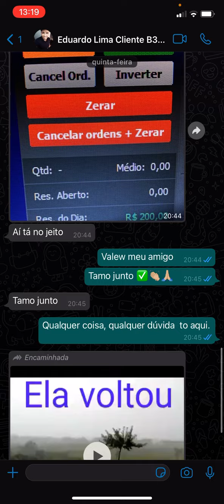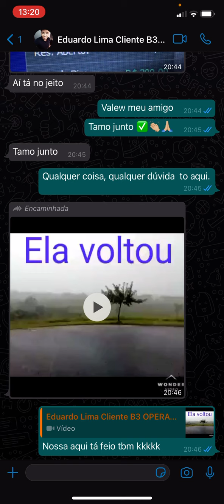B3 OPERACIONAL VENCEDOR CLIENTE LUCRA 200 REAIS EM 1 DIA 😱😍💰😁🤫👏🏼❤️🙏🏼💵✅💎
Eai Galera. Tudo bem com vocês ? Espero que Sim, a conversa desse vídeo é de sexta feira mas só hoje segunda feira gravei o vídeo ok. Que Deus abençoe a cada um de vocês 😁 Valor do B3 OPERACIONAL VENCEDOR = 350 Reais. Tá esperando o que ?? VEM LUCRAR COM AGENTE  😱😍💰😁🤫👏🏼❤️🙏🏼💵✅💎